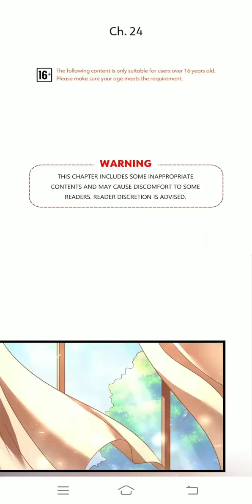Captain's Tender love chapter 24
This story are not mine. You can read this in webcomics app. Copyright to the author.